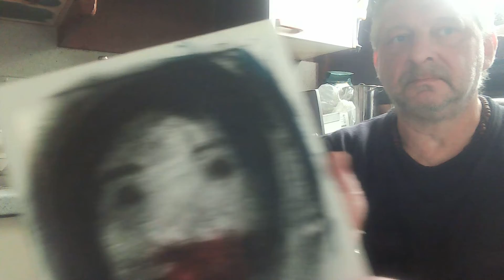Bild von mir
Alizee